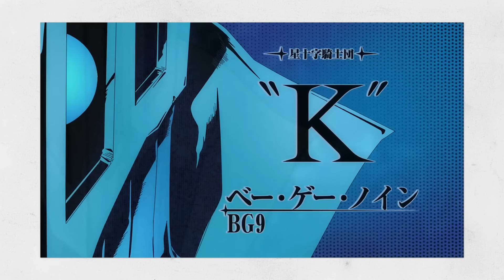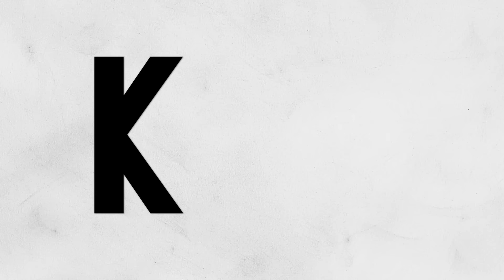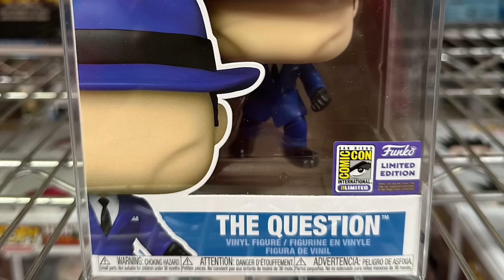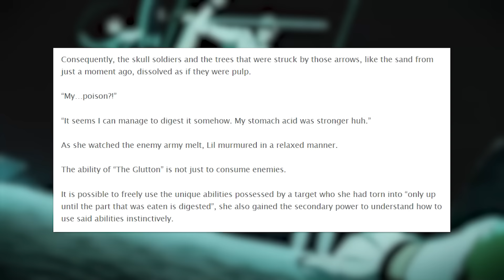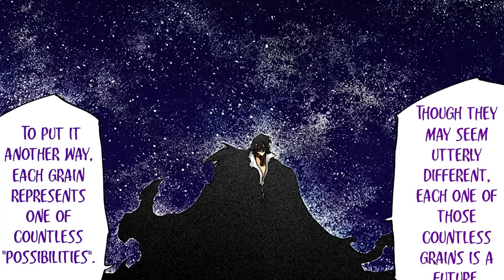ALL 27 Quincy Schrifts in Bleach RANKED & EXPLAINED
With Bleach Thousand Year Blood War in its second cour, I thought it would be great to take every Quincy from the series and rank; not them on their personal strength, but specifically explain their Schrifts and Abilities. If each quincy power was given to an unbalanced character, what would come out on top and be the strongest? We'll be ranking every quincy schrift, from 1 to 27 from weakest to strongest. Who will come out on top? Bleach TYBW